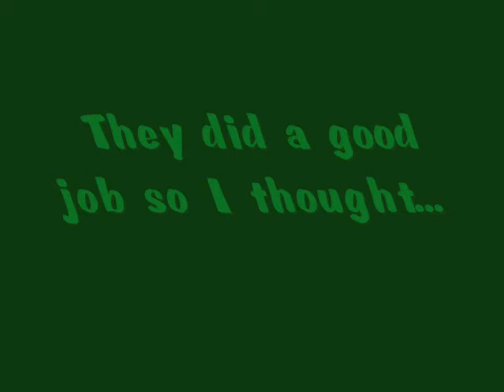(Week 23) Foo Fighters - My Hero - LIVE VOCALS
This is the 23rd/52 LIVE vocal videos this year. Look below for the complete list of all weekly vids!

Week 23 - FOO FIGHTERS - My Hero
Like it says in the video, found this cool instrumental on estudiofryzed channel, check them out they all play live it seems. I did some vocals and it sounded good, so enjoy!

If you have any suggestions of songs you want me to sing let me know. I have a few on my list that I have decided to do but I need more material. What do you think would fit my voice? What do you wanna hear? Give me a tough one, I like a challange!

Rob